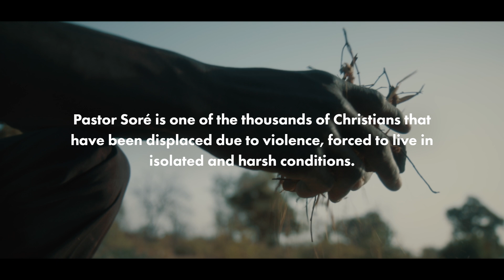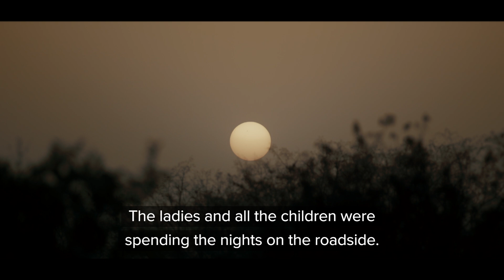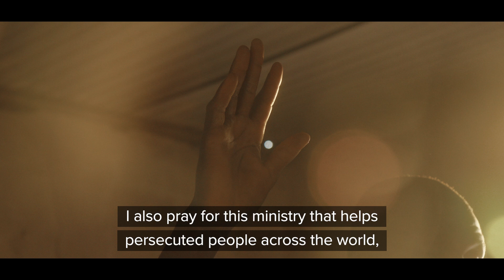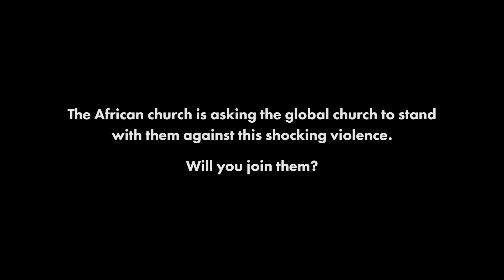OPEN DOORS SA: We are displaced but Jesus is not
"I do believe that we are displaced, but Jesus is not and will never be displaced from our lives. He is always with us. This truth strengthens my faith and helps me in this difficult time, and I’m glad with God”, says Pastor Soré*. In February 2023, he and his family of 17 fled the jihadist insurgency plaguing northern Burkina Faso. Being displaced brings a multitude of problems but even more than that it lays a heavy burden on the evangelist who wants to share the Gospel but has no church.